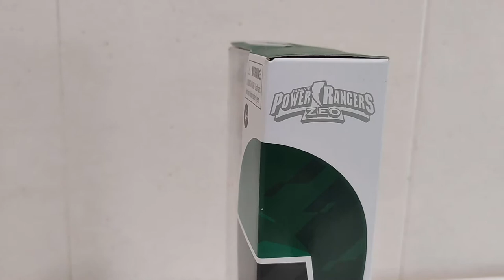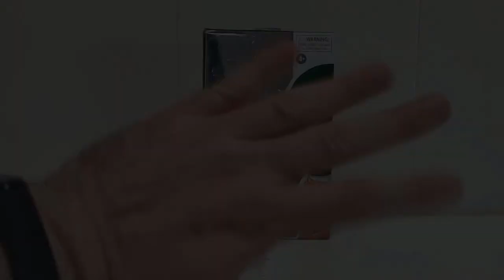LIGHTNING COLLECTION REVIEWS SEASON 2 04 - WAVE 8 ZEO GREEN GREEN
¡COMENZAMOS OFICIALMENTE LA WAVE 8!
Y lo hacemos en orden cronológico de series (igual que la pasada temporada, no cambia).
Poco a poco vamos cerrando Temporadas y en esta ocasión toca que ADAM PARK aka ZEO GREEN RANGER tenga su propia figuraza y estemos a 2 de completar a los ZEO RANGERS!!